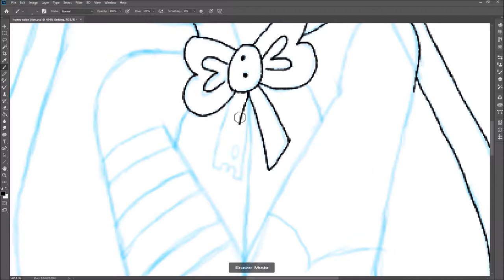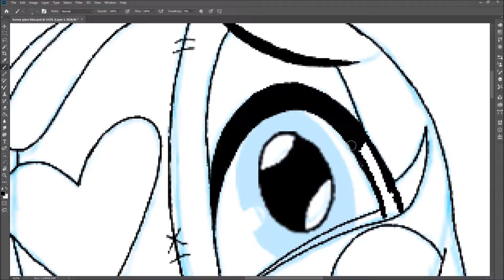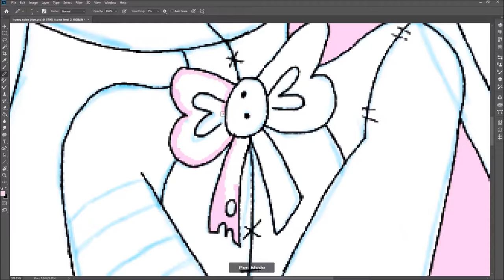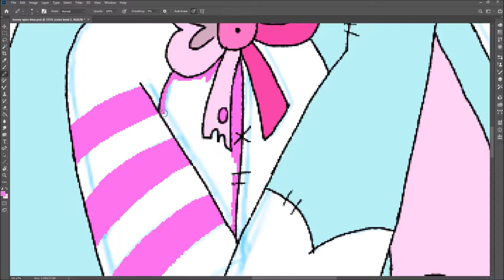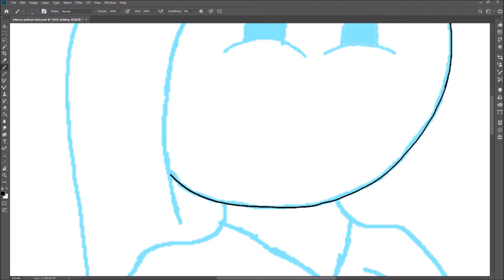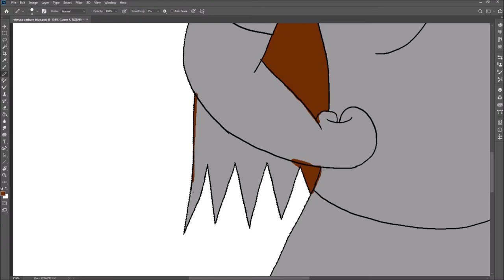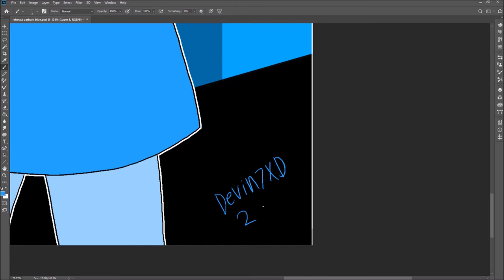[BLUE] Rebecca Parham And Honey Spice - RED VS BLUE (EP7) - Devin7XD926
Welcome to the episode of Red vs Blue! Where I make 2 versions of the art!

Blue: nice, cool, and cute
Red: Creepy, bloody, and corrupted

On episode 7, I'm Drawing Rebecca Parham And Honey Spice!

SEE YA!❤️